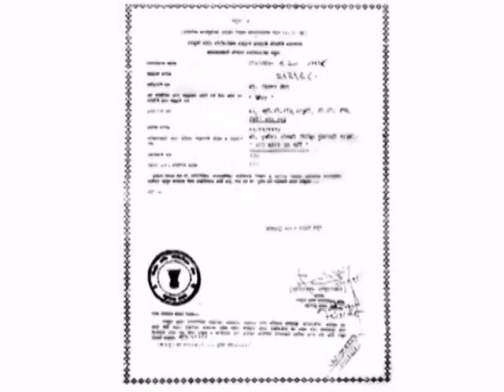Khel - Thriller Gujarati Natak Full - Mukesh Raval - Swati Shah - Arvind Vekaria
Kundan, a one time brilliant actor is going through tough times. Without his wife, his life seems to be one long descent into hell. He has only memories to fall back upon, nothing to look forward to. Then he gets a chance to recover everything he has lost. But to do that, he has to set into motion, a sinister game. Only he knows the rules and moves of this game. A game that makes his wife and daughter the prey.
ખેલ
એક સમયનો પ્રખ્યાત અને સદ્ધર અભિનેતા કુંદન હવે પાયમાલ થઈ ગયો છે. પત્ની રત્ના સાથેના લગ્નજીવનમાં પણ કડવાશ ફેલાય ગઈ છે. પણ કિસ્મત કુંદનને એક એવી લોભામણી તક આપે છે જેથી તે સુખ-સમૃદ્ધિ ફરી મેળવી શકે. કુંદનના આ ખેલના શિકાર બને છે અમૃત ઝવેરી, તેની પત્ની અને દીકરી.